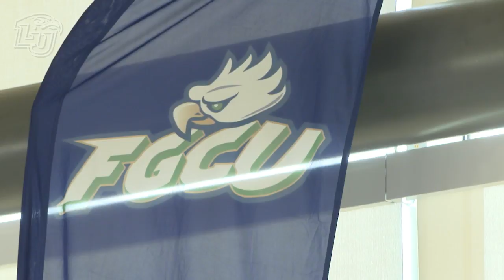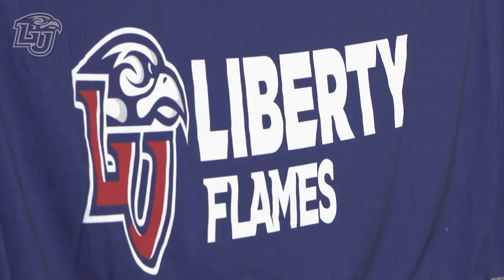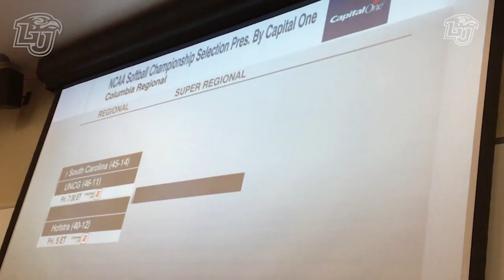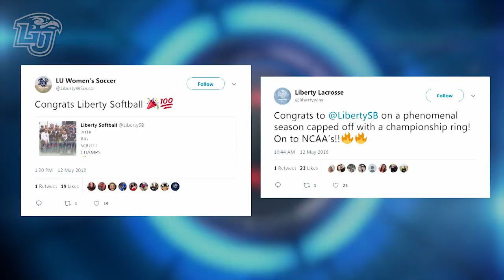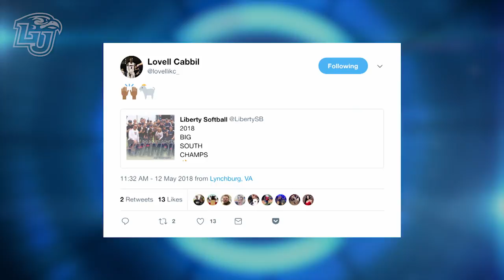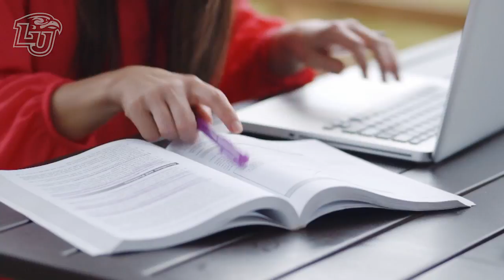Game On-5/18/2018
BRAND NEW GAME ON!!!

• Liberty Flames Athletics leaves the Big South to join ASUN Conference

• Liberty Lady Flames Softball wins Big South Championship & appearing in NCAA Regionals

• Game On nominated for SEVEN Emmy awards!!!